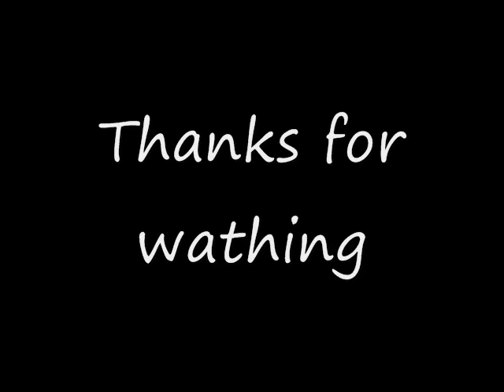Miley Cyrus - Do My Thang(somethings never change)